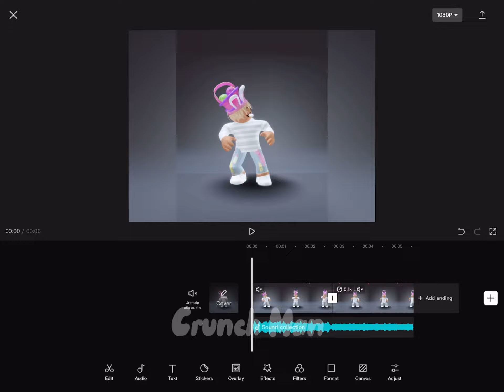who knew CapCut could do this⁉️😳😨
My dogs Instagram: mrcharlieaussiedoodle